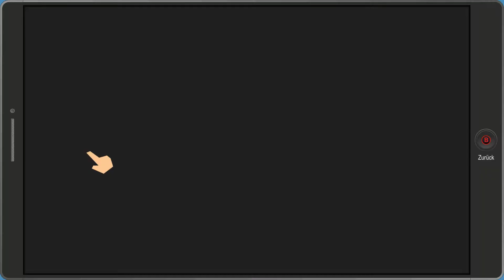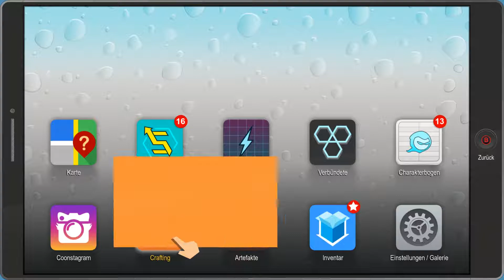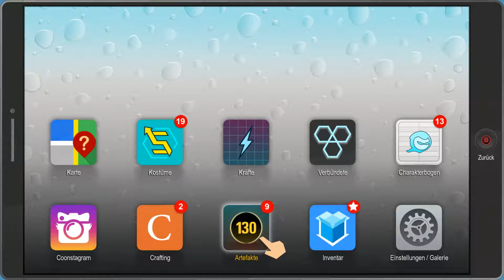Let´s Play South Park The Fractured But Whole #10 👽 Randy und der rote Wein